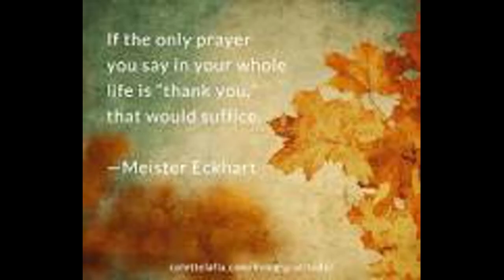Quotes Daily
Please enjoy this daily quote from u/daytonavol!
        These quotes are from r/quotes on Reddit.